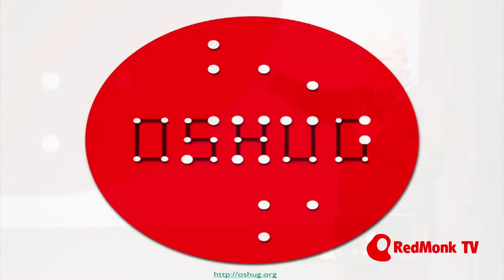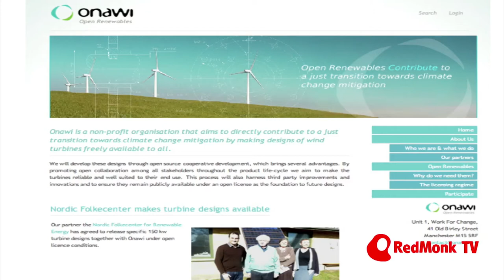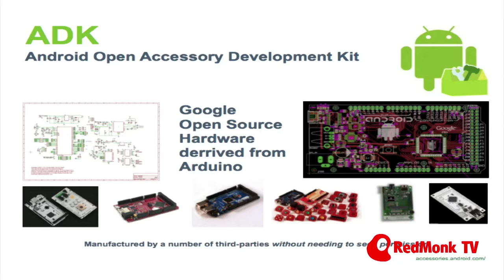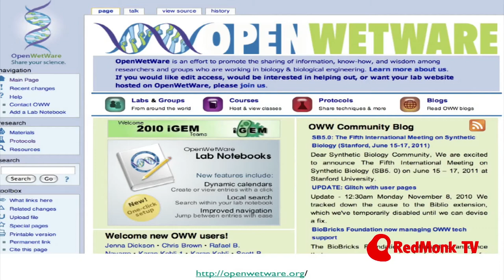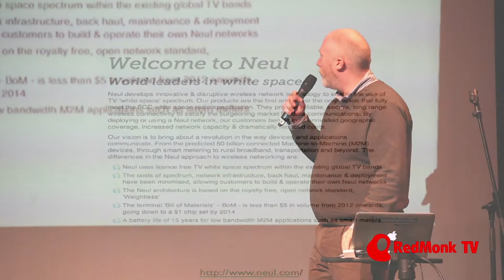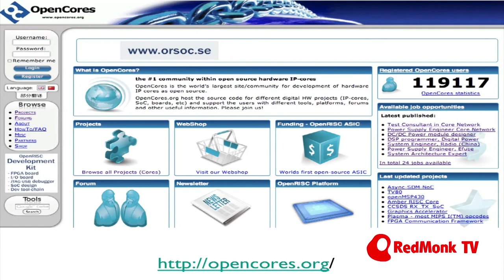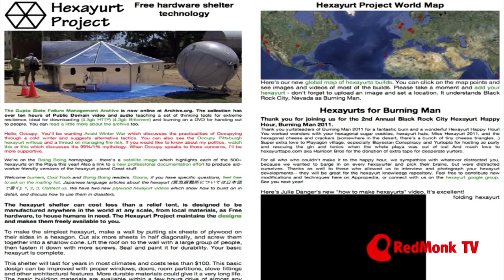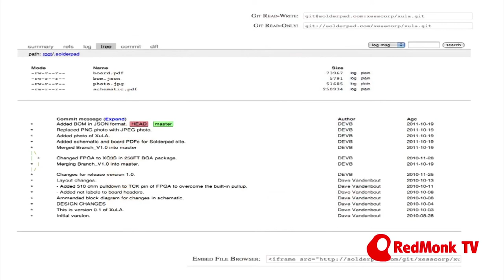Hardware Forking: Git and the future of Electronic Design - Paul Downey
Paul Downey gave this talk at Monki Gras:
Hardware Forking: Git and the future of Electronic Design